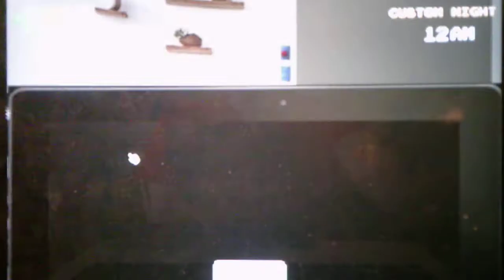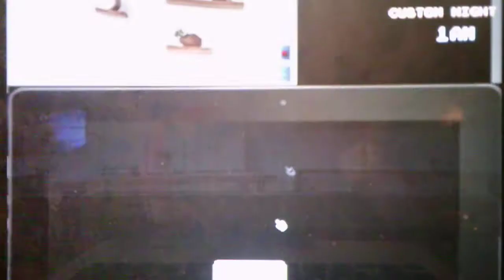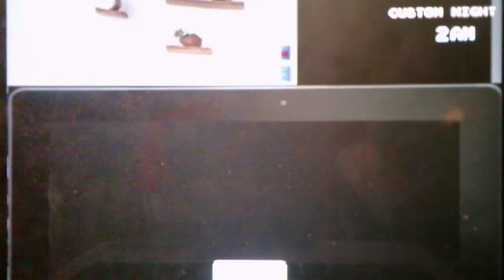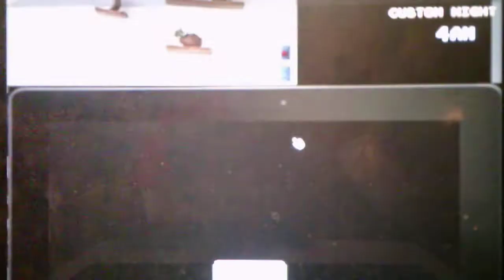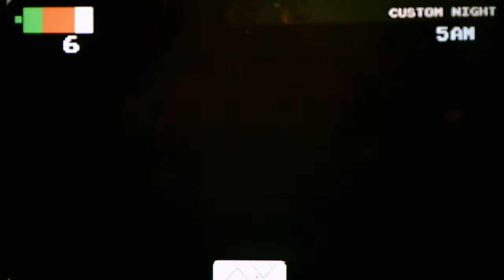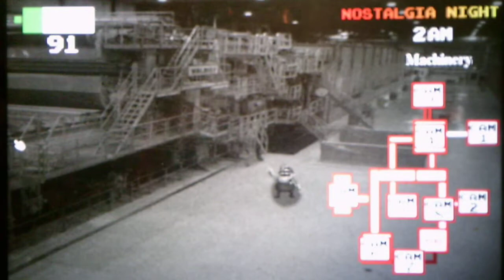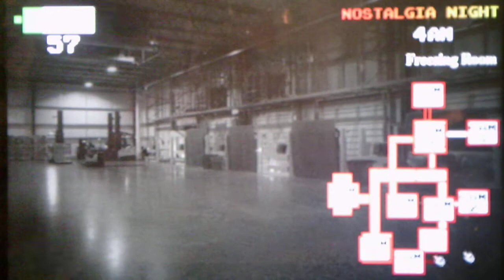Five Nights At Wario's The Return Custom Night and Nostalgia Mode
Nostalgia Mode brings back memories from when I played Five Nights At Wario's 1